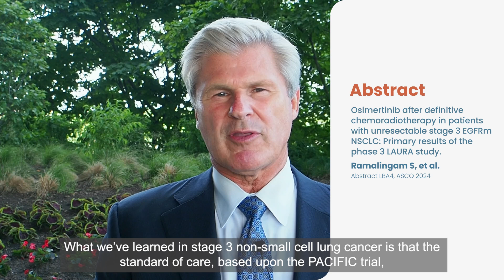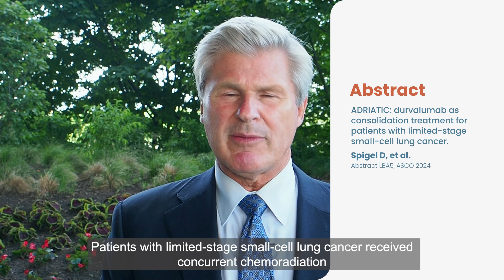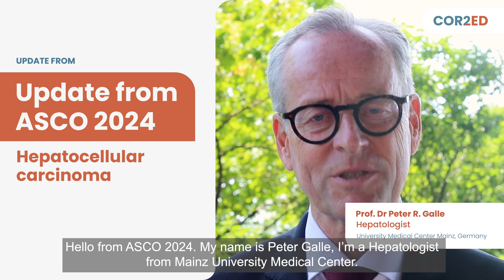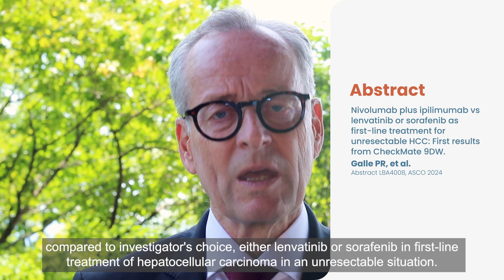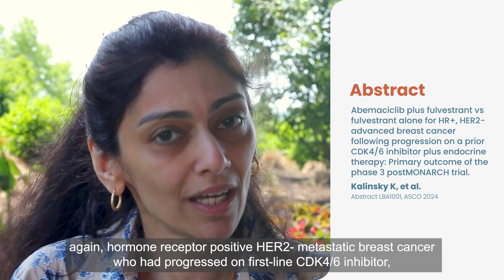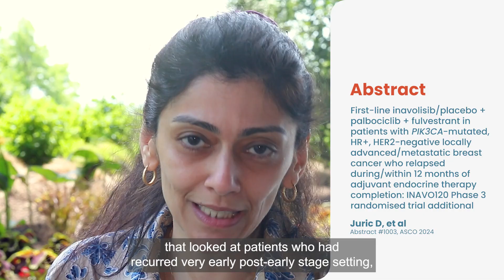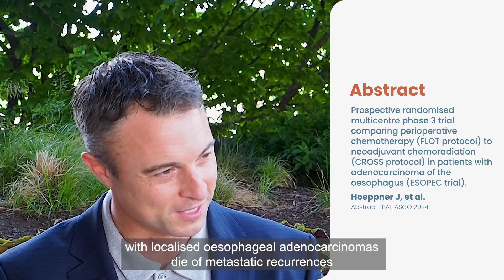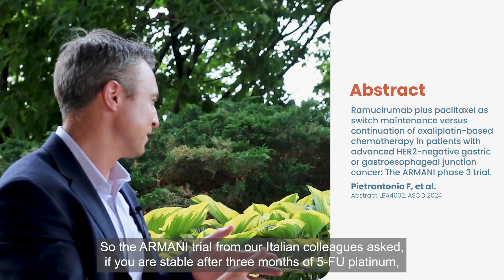Update from ASCO 2024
0:00 - Lung Cancer
3:50 - Hepatocellular carcinoma
5:04 - Breast Cancer
8:08 - Upper GI cancer

Join CONNECT group experts as they share their highlights on new oncology data presented at ASCO 2024 in the following tumour types:

- Lung cancer

- HCC

- Breast cancer

- Upper GI cancer (supported by an Independent Medical Education Grant from Bayer)

Drs Samuel Klempner and Lizzy Smyth review data from ESOPEC, IKF-575/RENAISSANCE and ARMANI:

This content is intended for HCPs only.

The medical experts in this video are expressing their own views and not those of COR2ED, supporters, or their institution.  The Upper GI cancer update in this video is supported by an Independent Medical Education Grant from Bayer.